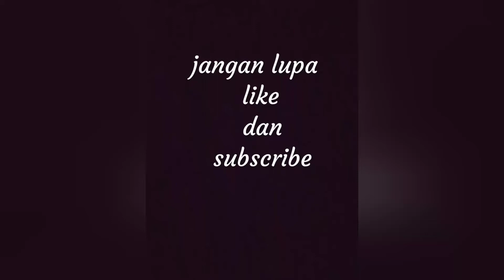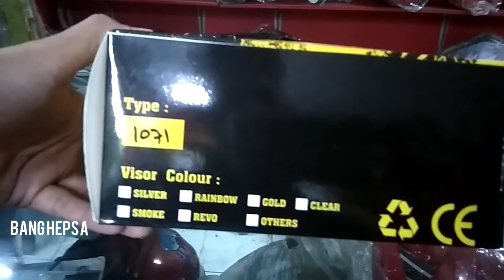Kaca helm cross day dobel lensa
Kaca helm cross merupakan salah satu yang harus di miliki para raider trail